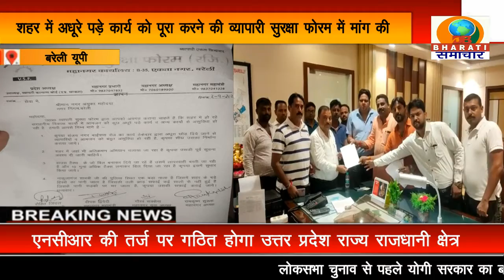बरेली:हाउसटैक्स के बिल में लापरवाही,शहर में अधूरे पड़े कार्य को पूरा करने की सुरक्षा फोरम ने मांग की